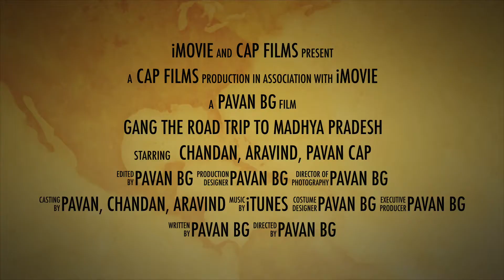GANG The Road Trip to Madhya Pradesh